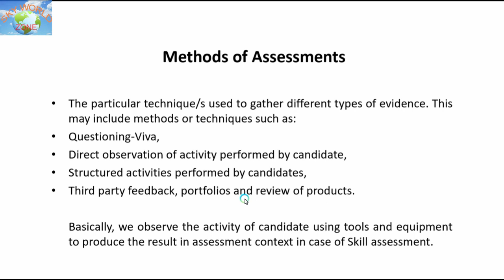Methods of Assessments